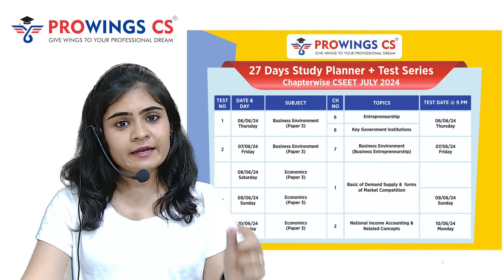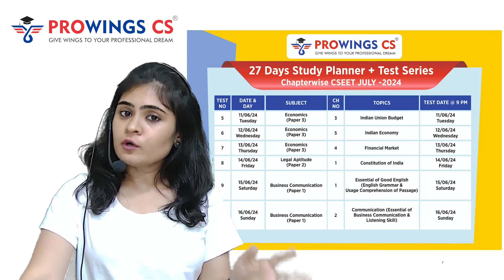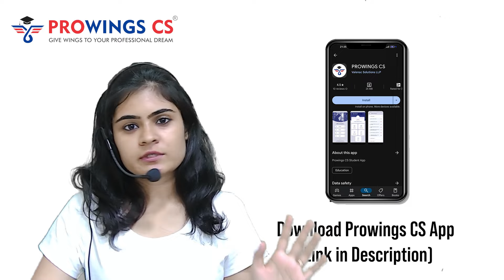27 Days Study Planner | CSEET July 24